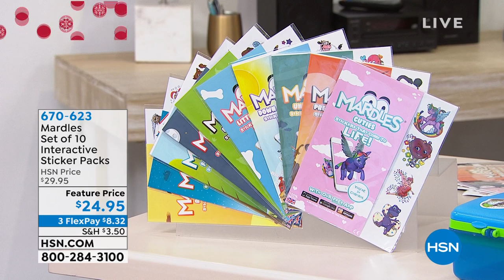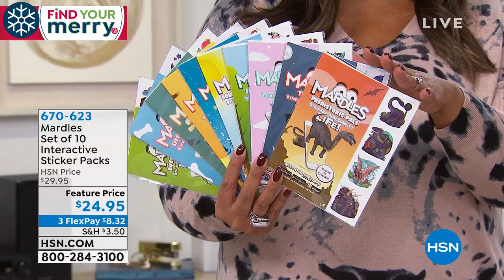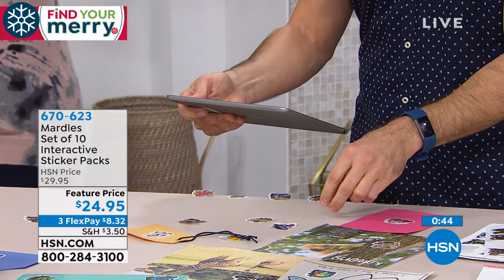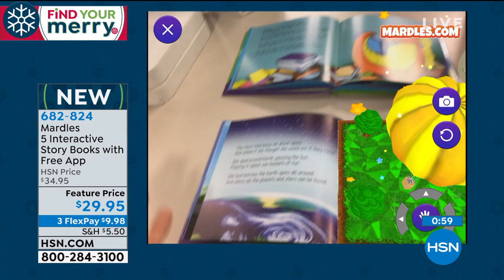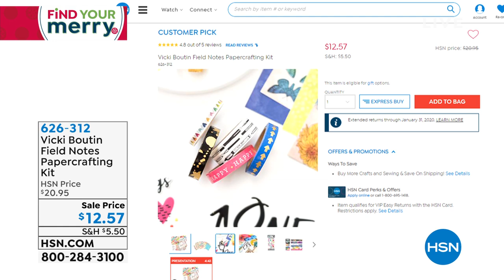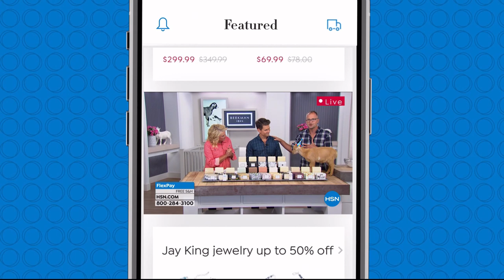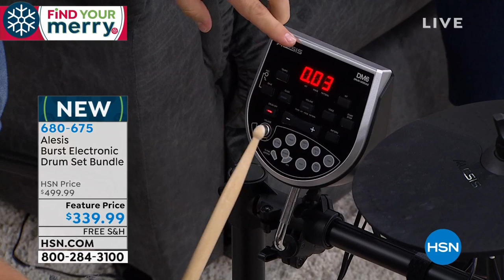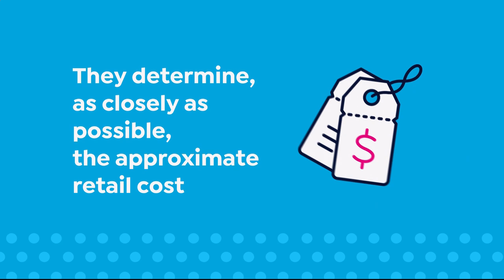HSN | Gifts for Kids 10.15.2019 - 07 AM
Discover gifts for kids of all ages, see new technology, vintage style games and toys to enhance fun.